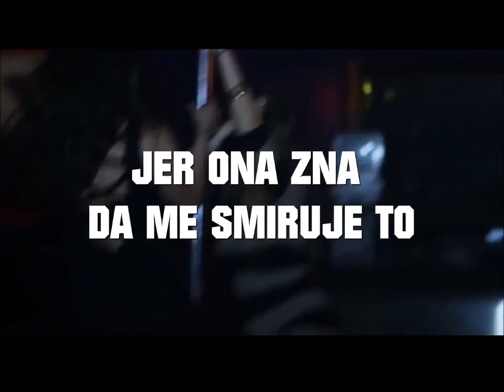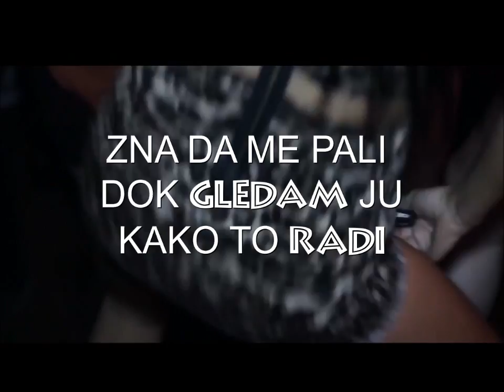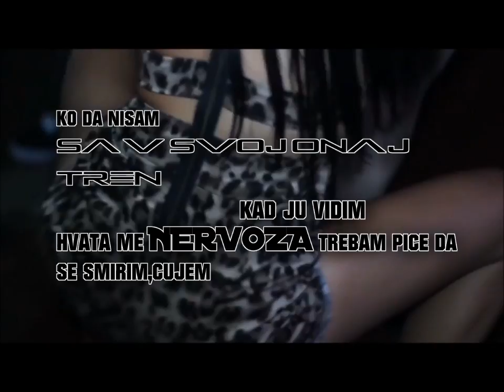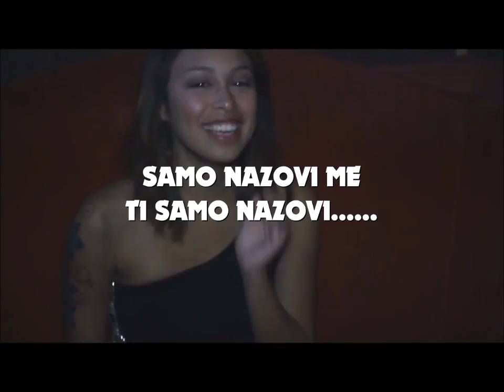EXTAZY ft. GIDRA (CONNECT) // NERVOZA // LYRIC VIDEO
Video by: Slang Design
Mix: Matija Gečević
Master: Mislav Petek
Produced by: Shey (Voodoo People)
Lyrics: Ivan Pilić, Matija Gečević, Ivan Dražić